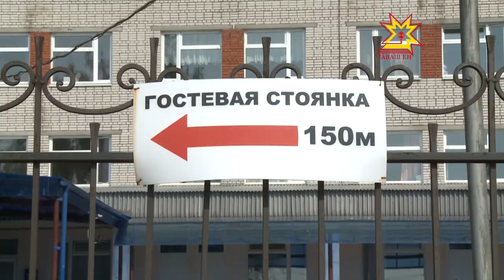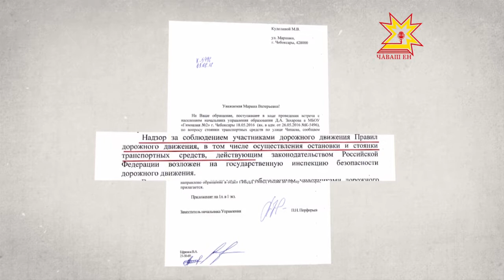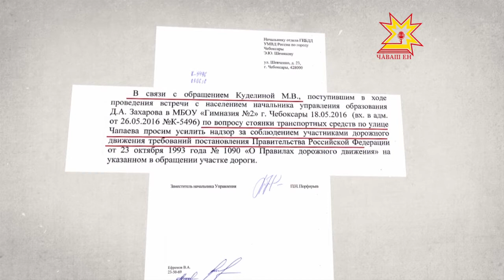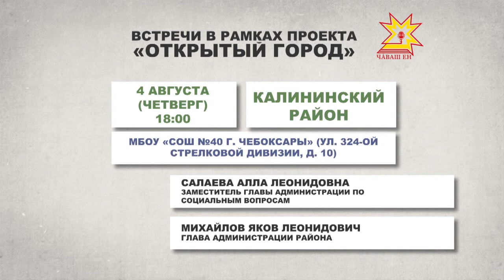Комфортный город. Выпуск 12.07.2016